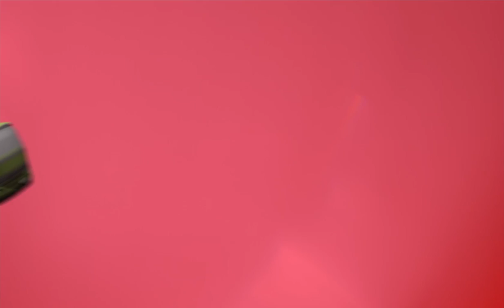Spot MPK 1 Elektrośmieci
Kampania w pojazdach MPK Lublin w ramach realizacji projektu "Utworzenie miejskiego systemu zagospodarowania elektrośmieci we Lwowie na podstawie doświadczeń miasta Lublin" współfinansowana ze środków Unii Europejskiej w ramach programu Program Współpracy Transgranicznej Polska-Białoruś-Ukraina 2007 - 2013. @ Gmina Lublin. Wszelki prawa zastrzeżone.